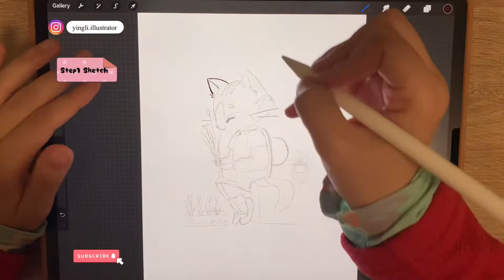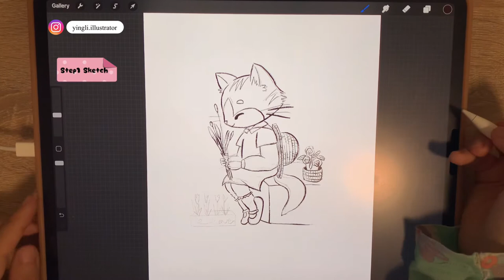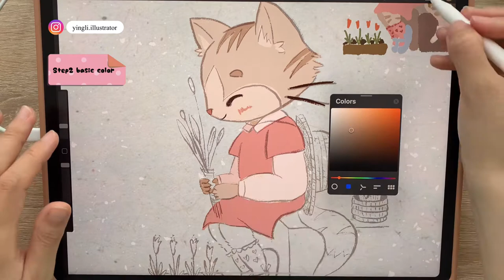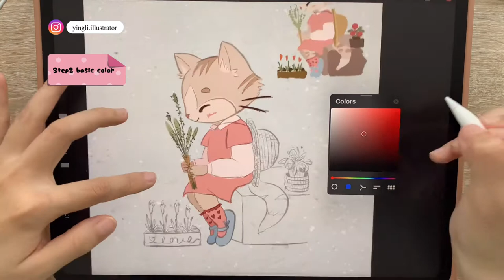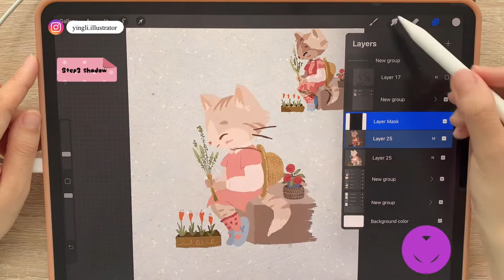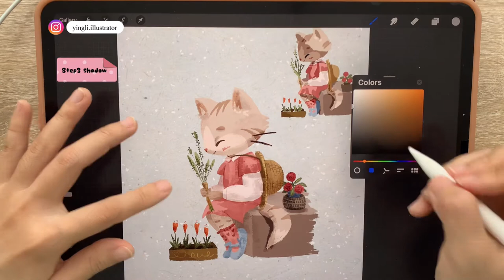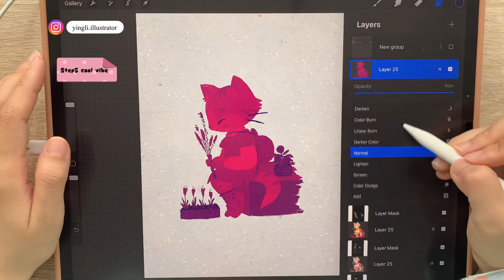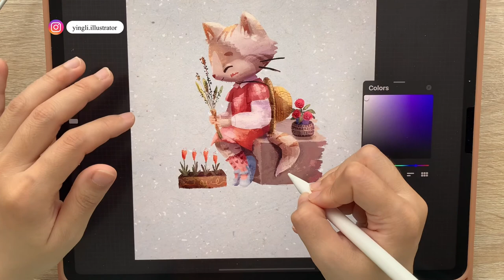Digital Art studio Vlog#29|How I design a cat character|cute digital art|Procreate tutorial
😎If you want to learn digital art or Procreate, You could try below courses,

Chapters:
00:00 Ying Does Art Intro animation
00:04 Digital Art studio Vlog#29|How I design a cat character|cute digital art|Procreate tutorial
00:16 sketch
02:49  basic color
07:55 use mask to add shadow
12:19 cool vibe
13:44 final color adjustments
14:15 Ying Does Art end animation

🌸If you like this illustration, please feel free to grab a print in my print shop:
or go to my design shop for all kinds of beautiful stuff

🎨Tools（本次视频用到的工具）:
ipad pro 12.9 inch + procreate